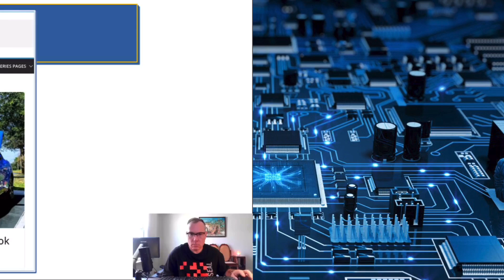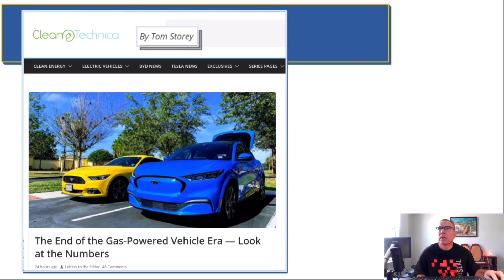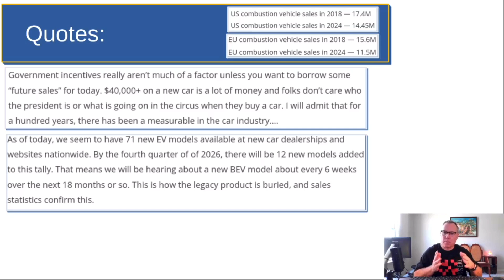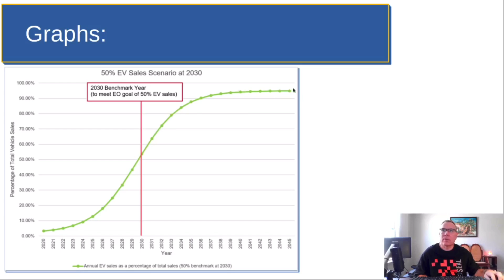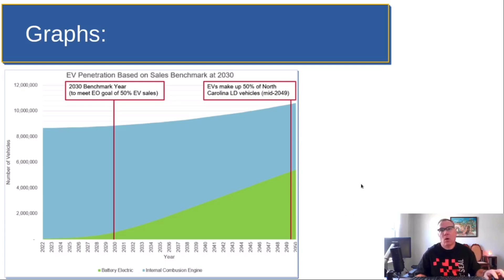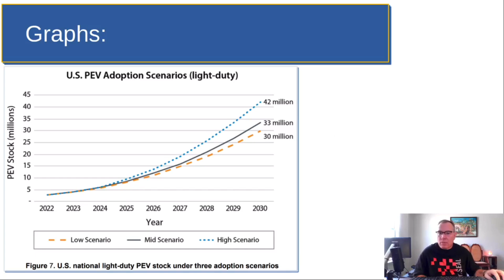The end of the I.C.E. age